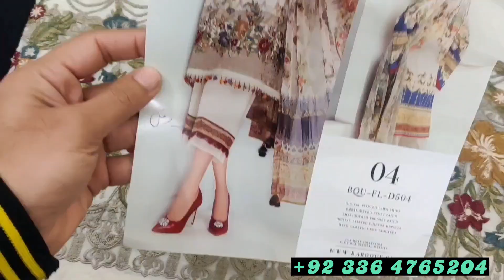Baroque Eid Luxury Lawn collection Custom Stitching For USA Customer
Unboxing Maria B Eid Collection Hit Code D-2302-A  Wear Pulwasha Cooks